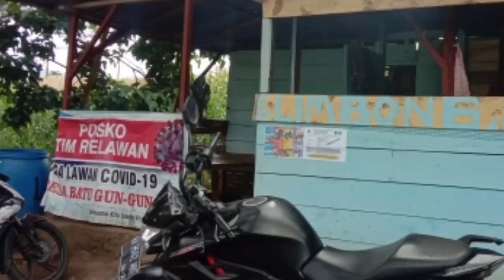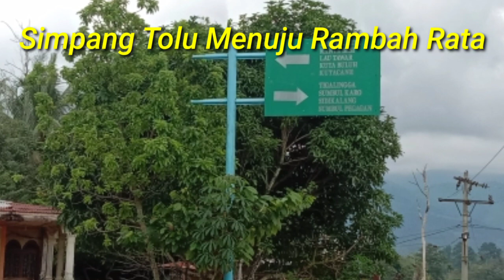Uning Uningan Batak Toba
Video ini sangat bermanfaat bagi Anak Rantau yang jauh dan belom pernah pulang kampung
Dimana banyak perubahan yang terjadi setelah meninggalkan kampung halaman nya.
Rambah Rata desa Batu Gun Gun Kec Gunung Sitember

Dan klok ada masukan dari teman teman silahkan di link komentar

        MAULIATE DAN HORAS